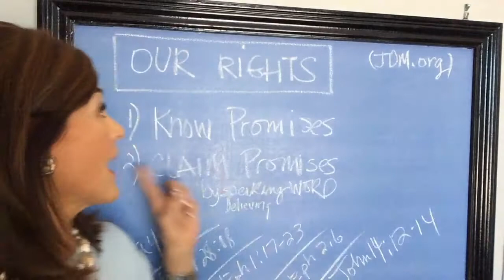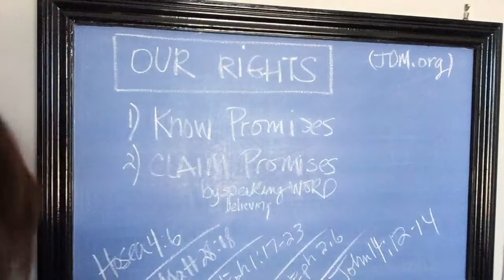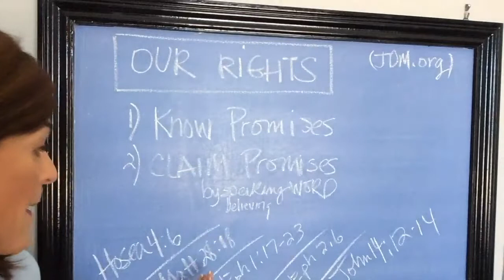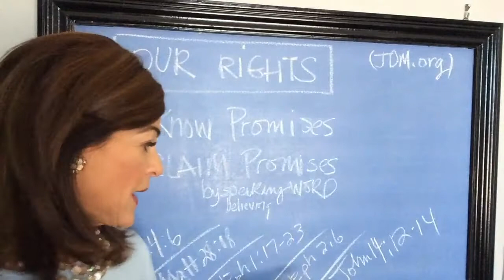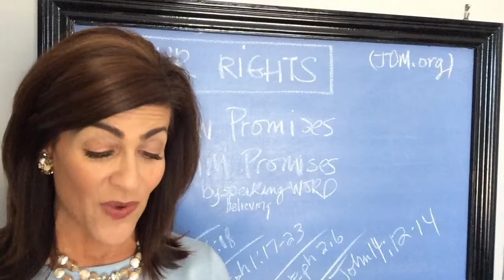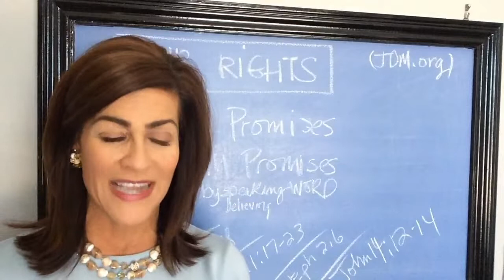Our Rights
With Jesus Christ in our hearts our rights as the sons and daughters of God are endless!  Are you claiming your rights that Jesus won for you by your words and 'stand' on the Word?